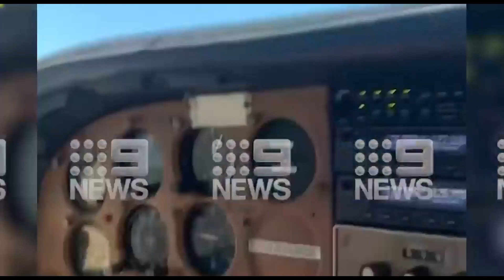20 Cosas Mas Inesperadas Ocurridas En Un Avión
Volar es uno de los métodos de transportes más seguros del mundo, pero no es infalible. Siempre existirá la posilibidad de algún evento realmente inesperado y, el día de hoy estaremos conociendo algunos de ellos.